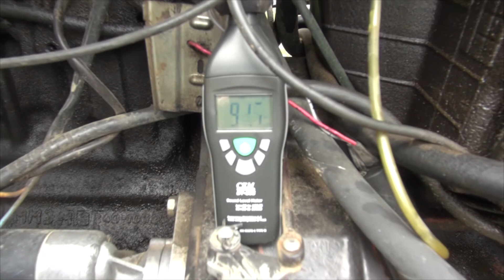Belarus 1025 Resurs triukšmingumo testas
Belarus 1025 triukšmingumo bandymas, atliktas Raseinių rajone, ūkininko Vytauto Butkaus ūkyje.

Triukšmingumas prieš panaudojant Resurs: 92,5 - 93,8 dB
Po Resurs Diesel panaudojimo: 90,8 - 92,7 dB

Dėl kitų agregatų vibracijos garso pasikeitimas decibelais nežymus, tačiau švelnesnis garsas girdimas netgi įraše, padarytame su standartiniu kameros mikrofonu.